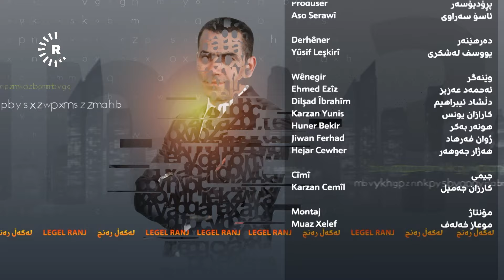Legel Ranj |لەگەڵ رەنج بەشی 2 |نوگرەسەلمان؛ رێگەی بیرهێنانەوەی مەرگ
دوای تێپەڕینی 36 ساڵ بەسەر کۆمەڵکوژیی ئەنفال، تاوەکو ئێستاش کەسوکاری ئەنفالکراوان چاوەڕوانی گەڕاندنەوەی رووفاتی ئازیزانیانن، لێکۆڵەرێکی بواری فەلسەفی دەڵیت، ئەنفال پەیوەست بە رابردووی کوردەوە نییە و، تاوەکو ئێستاش ئەو تاوانە لەلایەن نەتەوەی سەردەست لە عێراق بەرامبەر کورد بەردەوامە.

هاوکات سیاسەتڤانێک هۆکاری ئەنجامدانی تاوانی ئەنفال بەرامبەر بە کورد بۆ رێککەوتنی لۆزان دەگەڕێنێتەوە، دەڵێت لەدوای داڕشتنەوەی نەخشەی نوێی رۆژهەڵاتی نێوەڕاست، هیچ کیانێک بە کورد رەوا نەبینرا، ئەوەش وای کرد کوردستان بۆ نەتەوەکانی دیکە 'ببێتە زەوییەکی موباح' (بەردەست)، بەڵام لەگەڵ ئەوەشدا پێیوایە سەتەی 21، دەبێت بە سەتەی هەستانەوە کورد لە رۆژهەڵاتی نێوەڕاستدا.

رۆژی یەکشەممە 26ـی ئایاری 2024، بەرنامەی لەگەڵ رەنج بە میوانداریی کۆمەڵێک نووسەر، لێکۆڵەر، میوزیسیان، شاعیر و زیندانیی سیاسی بە 36ـەمین ساڵیادی کۆمەڵکوژیی ئەنفال لە بیابانی عەرەعەر و نوگرەسەلمان گفتوگۆیان پێشکێش کرا، رەنج و میوانەکانی لەبارەی رەهەندە جۆراوجۆرەکانی ئەو تاوانە گفتوگۆیان کرد کە بۆ جینۆسایدکردنی گەلی کورد لەلایەن رژێمی بەعسەوە ئەنجامدرا و بووە هۆی کوژران و زیندەبەچاڵکردنی نزیکەی 182 هەزار هاووڵاتیی کورد.

شاڵاوەکانی ئەنفال

کۆمەڵکوژیی ئەنفال لە ساڵی 1986 بە فەرمانی سەدام حوسێن و سەرۆکایەتی عەلی حەسەن مەجید، ناسراو بە عەلی کیمیایی لە باشووری کوردستان دەستیپێکرد، ساڵی 1988 گەیشتە لووتکە، ئەو کۆمەڵکوژییە لە شەش قۆناخدا ئەنجامدرا و ساڵی 1989 کۆتاییپێھات، لە پرۆسەکەدا سوپای عێراق سوودی لە ھێرشی پیادە، مووشەک، فڕۆکە و چەکی کیمیایی وەرگرت و بەهۆیەوە نزیکەی چوار هەزار و 500 گوند کاولکران، زیاتر لە سێ ملیۆن و 500 هەزار کورد لە شوێنەکانیان راگوێزران.

قۆناخی یەکەمی ئەنفال لە 23ـی شوباتی 1988 لە دۆڵی جافایەتی دەستیپێکرد، تاوەکو 19ـی ئازاری هەمان ساڵ بەردەوام بوو، قۆناخی دووەم لە 22ـی ئازاری 1988 لە ناوچەی قەرەداخ دەستیپێکرد، تاوەکو 1ـی نیسان درێژەی کێشا.

قۆناخی سێیەمی ئەنفال سێ ناوچەی گەرمیانی گرتەوە کە بە گەورەترین و بەرفراوانترین هێرش و پەلاماردانی ساڵی 1988 بۆ سەر کوردستان ناسراوە، دوای تەواوبوونی ئەو هێرشە، قۆناخی چوارەمی ئەنفال لەسەر رێڕەوی زێی بچووک دەستیپێکرد، کە سنووری نێوان هەردوو پارێزگای هەولێر و کەرکووکی گرتەوە.

قۆناخەکانی پێنجەم، شەشەم و حەوتەمی ئەنفال لە 15ـی ئایاری 1988 لە شەقڵاوە و رواندز دەستیپێکرد، نزیکەی 52 گوند لە خەلیفان، رواندز و خۆشناوەتی خاپوورکران.

دوا قۆناخی ئەنفال، کۆمەڵکوژیی بادینان بوو، کە لە 25ـی ئابی 1988 دەستیپێکرد و ناوچەکانی زاخۆ، شێخان، ئامێدی و ئاکرێی گرتەوە، ئەو شاڵاوە 17 رۆژ دوای وەستانی شەڕی عێراق – ئێران دەستیپێکرد، ئەوەش سوپای عێراقی دەستکراوە کرد بۆ هێرشێکی بەرفراوانتر.